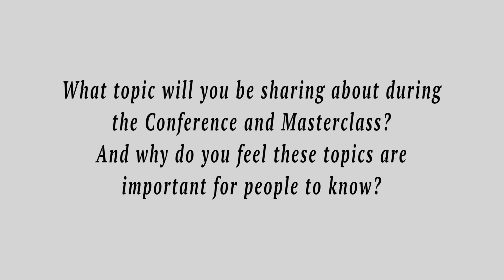Dr. Amnah Abdullah - Food & Nutrition Pillar Speaker at IWWCE2024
Proudly presenting a brief intro of one of our speakers for the world first International Wholistic Wellness Conference & Expo, which will be held from 7-th to 9th June 2024. Theme this year is 'Sustainable Wholistic Wellness Lifestyle for the 21st Century'.

Bio:
Dr. Amnah Abdullah, a Sabah Herbal and Inherited Remedies Researcher, embodies a holistic approach to wellness, integrating physical, mental, emotional, and spiritual dimensions. With a background in conventional medicine, she transitioned to essentially plant-based remedies, registered under Malaysia's Traditional and Complementary Medicine. Armed with a PhD in Science Education and an MSc in Pharmacy, Amnah advocates for bridging traditional healing with scientific research. She empowers audiences to take control of their lives through sustainable herbalism practices, emphasizing responsible sourcing and supporting local suppliers. Amnah preserves herbal traditions, drawing inspiration from her great-grandmother's legacy, and authored volumes documenting Sabah's traditional knowledge, emphasising the potential of herbal healing for transformative individual lives.